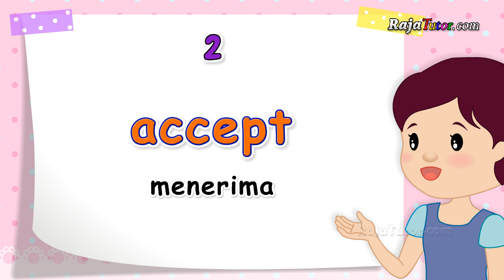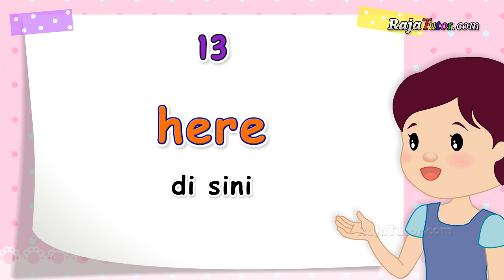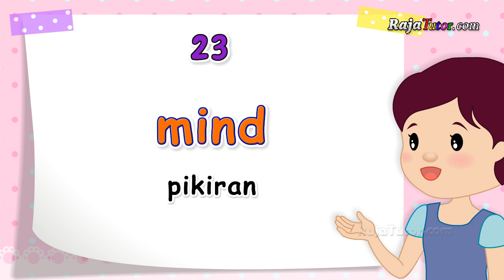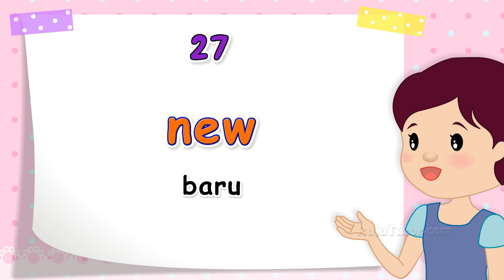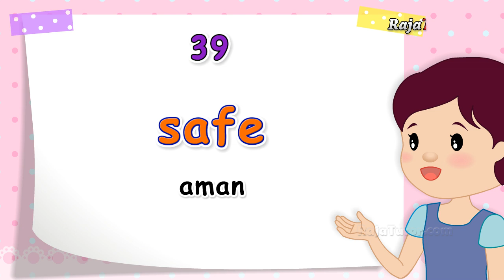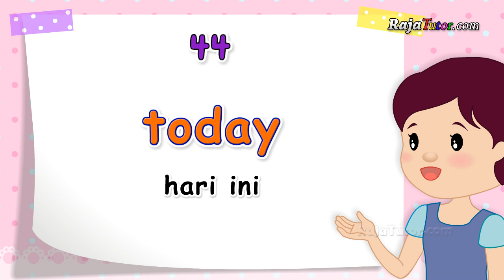50 Kosakata Bahasa Inggris yang Sering Digunakan - Bagian 3 | Most Common English Words 3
Kita akan melanjutkan lagi belajar bersama kosakata Bahasa Inggris yang sering digunakan sehari-hari(Most Common English Words) bagian ke 3. Pada bagian ke 3 ini beberapa kosakata yang kita pelajari adalah:
o all   : semua
o accept  : menerima
o alone   : sendiri
o bread  : roti
o before   : sebelum
o beautiful  : cantik/indah
o carry  : membawa
o here  : di sini
o information : informasi
o keep  : menyimpan
o line   : garis
o mind   : pikiran
o middle   : tengah
o new   : baru
o name   : nama
o need  : membutuhkan
o quick  : cepat
o recipe  : resep
o safe  : aman
o there  : di sana
o today  : hari ini
o use   : menggunakan
o visit   : mengunjungi
o warm  : hangat
o wash  : mencuci
dan seterusnya.